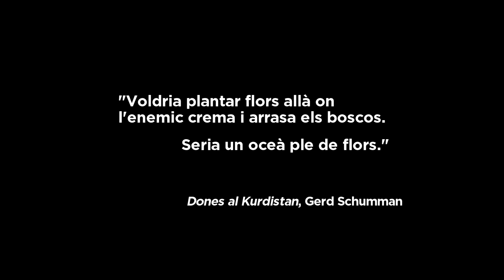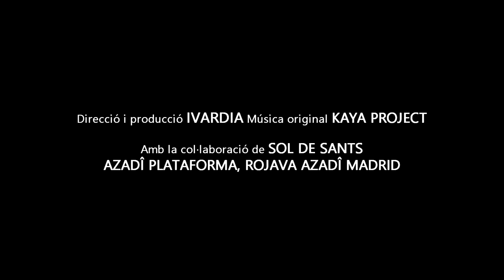TEASER 'El Sol del Nord. Construint l'autonomia a Bakur'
Es diu que al Kurdistan el sol neix per l'oest, en referència al procés revolucionari de Rojava, “oest” en kurmandjí. Aquesta regió autònoma de Síria és famosa a tot el món perquè és capaç d'autogovernar-se democràticament i de defensar-se enmig d'un país en guerra. “El Sol del Nord. Construint l'autonomia a Bakur” és un homenatge a la seva germana i veïna, la regió nord del Kurdistan, al sud-est de Turquia, que també resisteix a l'assimilació de l'Estat turc i del sistema dominant.